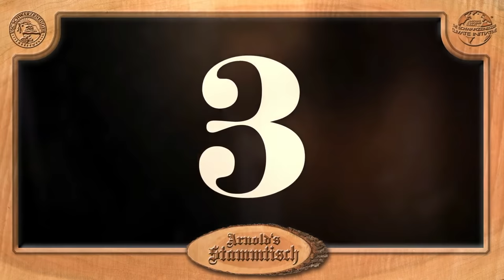Arnold’s Stammtisch: Interview with James Cameron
I’m interviewing my good friend and director Jim Cameron as part of my new climate initiative, Arnold's Stammtisch!